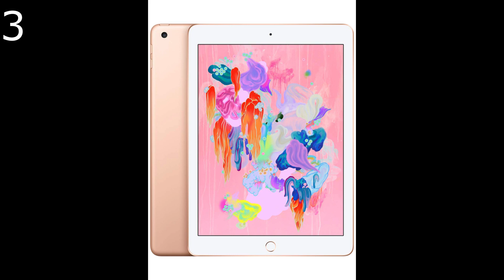✔️ TOP 10 BEST COMPUTER TABLETS 🛒 Amazon 2019 HD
Best Computer Tablets Amazon

1- Apple iPad (Wi-Fi, 32GB) - Space Gray (Latest Model)

2- All-New Fire 7 Tablet (7" display, 16 GB) - Black

3- Apple iPad (Wi-Fi, 32GB) - Gold (Latest Model)

4- Fire HD 8 Tablet (8" HD Display, 16 GB) - Blue

5- Apple Ipad Air (10.5-Inch, Wi-Fi, 64GB) - Space Gray

6- Vankyo MatrixPad Z1 7 inch Tablet, Android 8.1 Oreo Go Edition, 32GB Storage, Quad-Core Processor, IPS HD Display, Wi-Fi, Bluetooth, Black

7- Microsoft Surface Pro 6 (Intel Core i5, 8GB RAM, 128GB) - Newest Version and Microsoft Surface Pro Type Cover – Black, Platinum - NKR-00001

8- Samsung Galaxy Tab A SM-T580 10.1-Inch Touchscreen 16 GB Tablet (2 GB Ram, Wi-Fi, Android OS, Black) Bundle with 32GB microSD Card

9- Samsung Galaxy Tab A 10.1 32 GB WiFi Tablet Silver (2019)

10- Lenovo Tab 4, 8" Android Tablet, Quad-Core Processor, 1.4GHz, 16GB Storage, Slate Black, ZA2B0009US